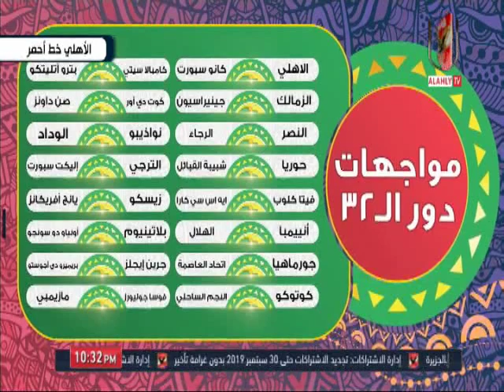احمد اسامة ومحمد فارس والكشف عن الاسباب الحقيقة حول تراجع شعبية "فرجانى ساسى"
التردد: 12341 أفقي.
القمر: نايل سات.
معامل الخطأ: 5/6.
معدل الترميز: 27500